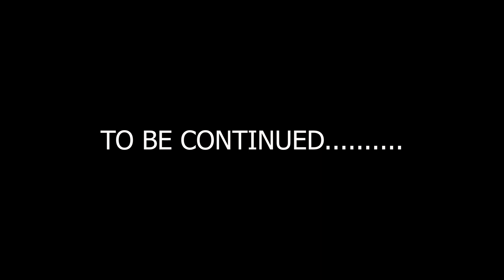Finally Gopro Hero 10 😊❤️❤️ | Installing Art of Motorcycle Handle bar to Himalayan 🔥🔥